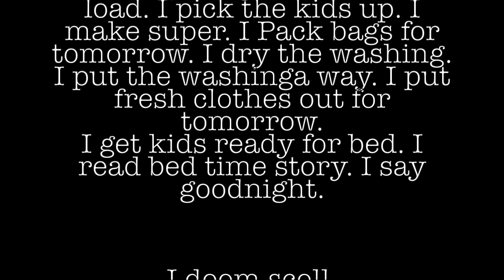I TICK JILL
Contemporary art. Mother hood.